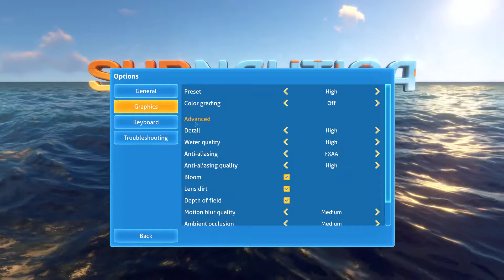How To Change Detail In Subnautica